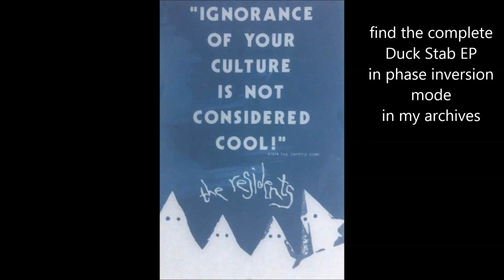Residents 1978 Bach Is Dead phase inversion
the phase inversion process cancels everything that has been mixed in mono in the stereo mix, so you only hear what has been mixed specifically on the left or on the right (plus the echo) / it often brings a totally new listening experience / what you hear is the original classic track with no overdubs / check for more  on my homepage / new videos everyday from my own collection / no copyright infringement intended : please contact me and I will remove immediately any litigious content, thank you. This account is not monetised, I don't intend to make money with it.